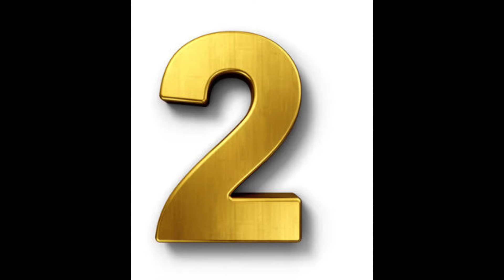5 Amazing And Outstanding Hacks||Tips And Tricks||How to keep kitchen clean and organize